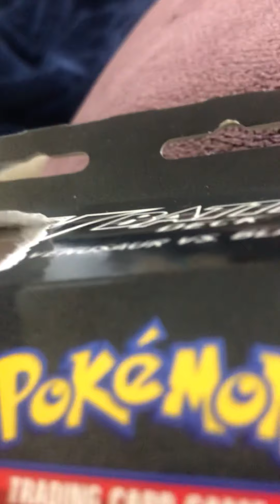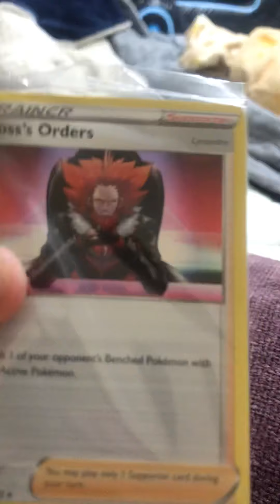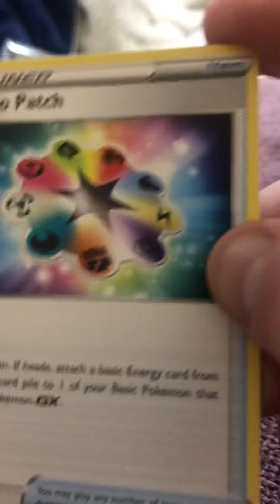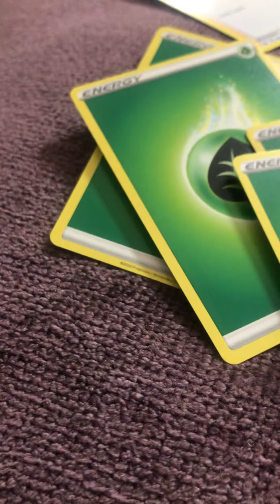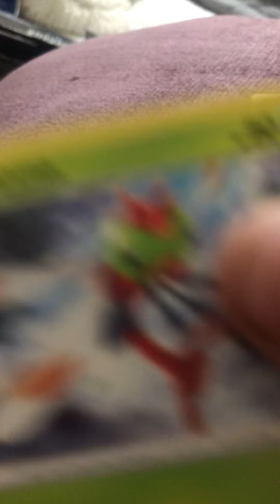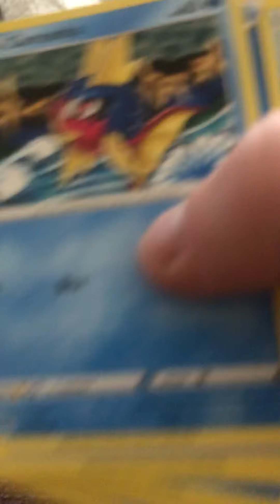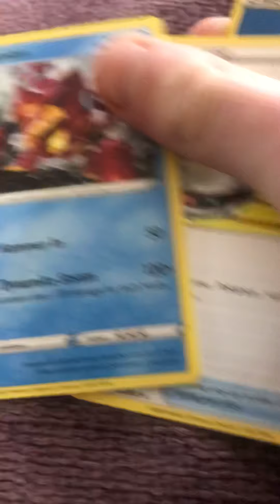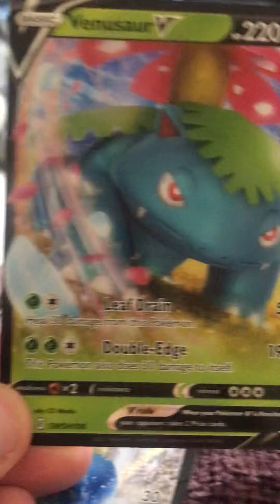Opening Up Venusaur VS Blastoise V Pokémon Card Battle Deck Box Set!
We finally open up some new Pokémon cards, guys! Let’s see what’s in this battle deck box set! I hope we hat a lot of rare cards in the box  set as well!